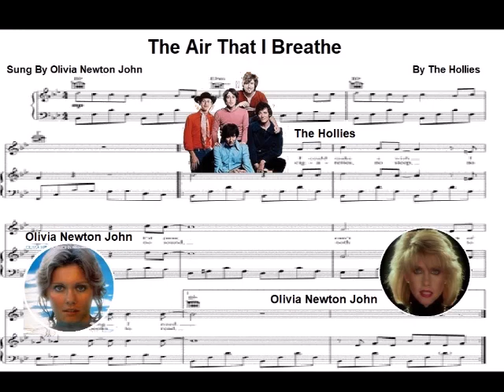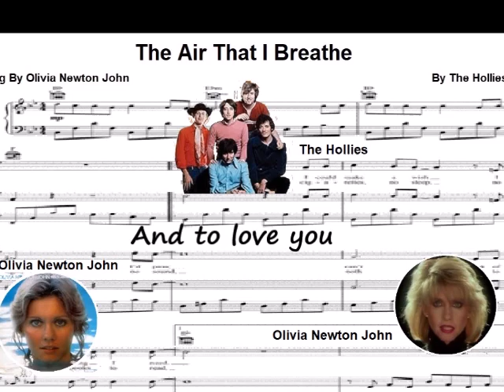🎵 THE AIR THAT I BREATHE 🎵 -Olivia Newton John (Guitar Cover)